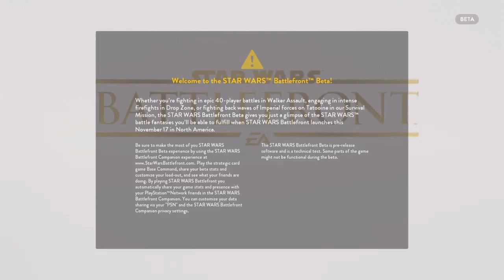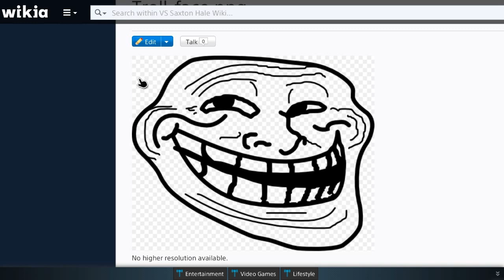star wars battlefront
Me playing star wars battlefront no commentary because i just dont want to